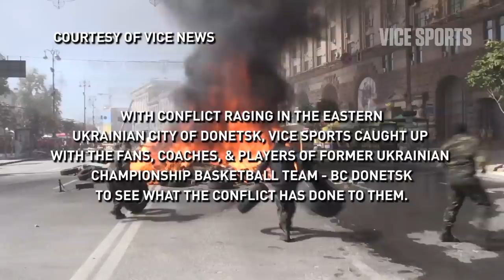Ukraine's Lost Basketball Team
The war in Eastern Ukraine has scattered thousands of citizens from Donetsk across the country, including members of two championship sports teams from the city. VICE Sports spent a day at the SuperLeague Championships in Kiev to meet with the displaced fans, coaches and players of the former Ukranian Basketball Team BC Donetsk.